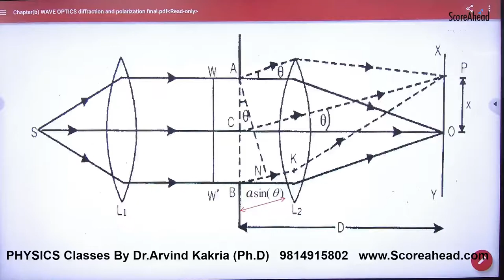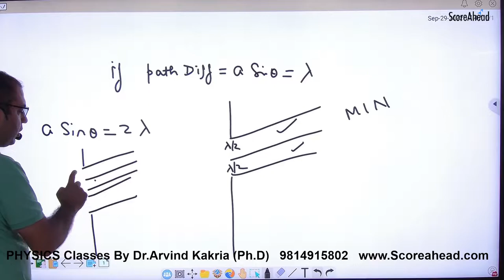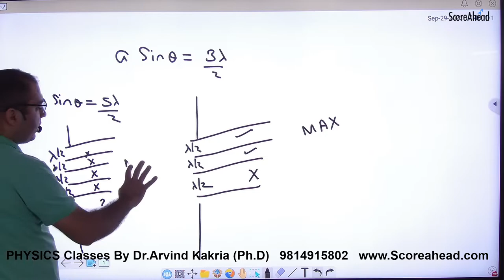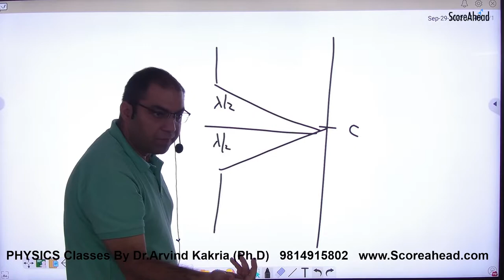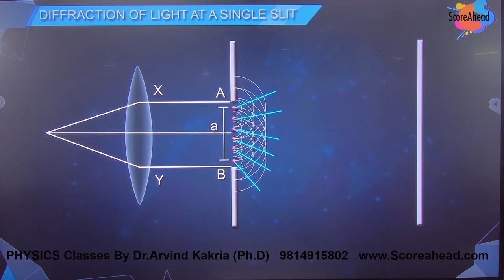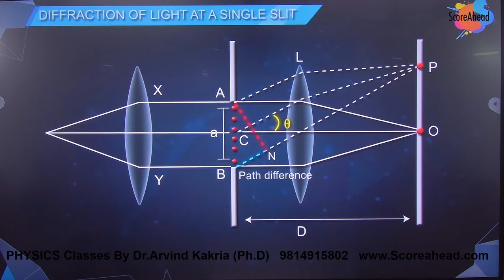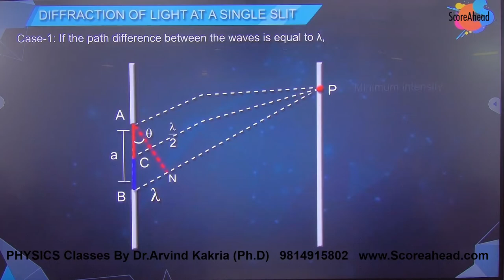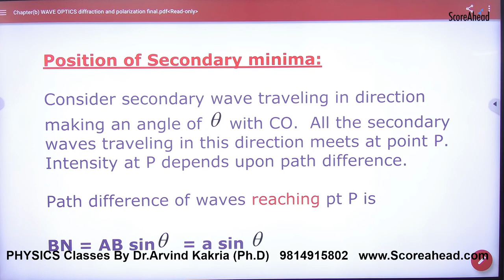308 Diffraction Continued